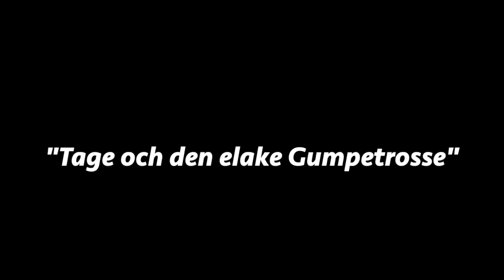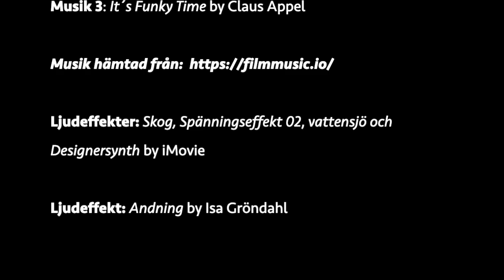Stop-motion film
Videon handlar om Stop-motion film